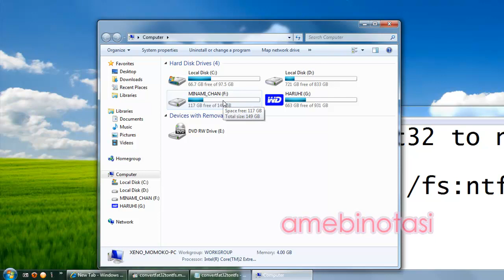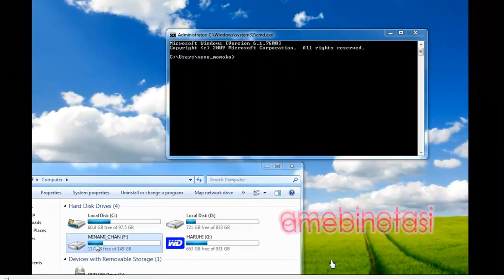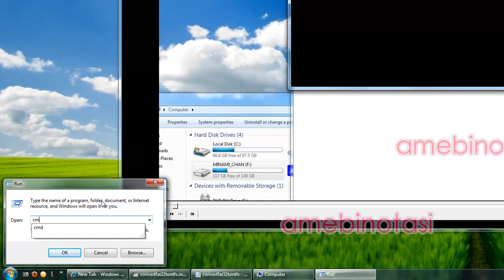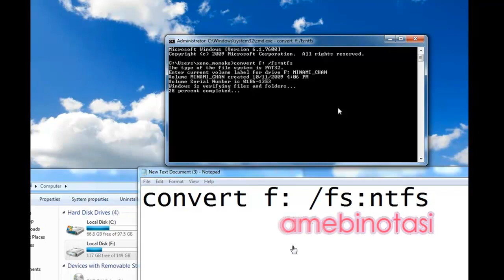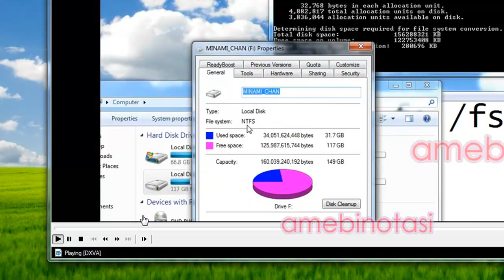Bagaimana untuk convert dari fat32 ke ntfs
convert f: /fs:ntfs

+jika anda tidak boleh transfer file-file yang besar melebihi 3GB ke atas,